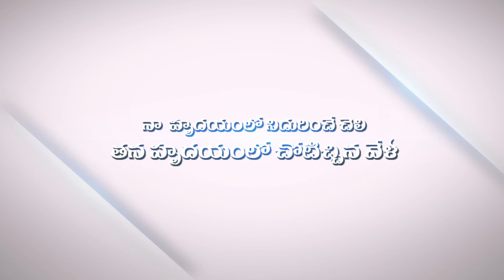Wedding Invitation 397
వాట్సాప్ ఇన్విటేషన్లు కావలిసిన వారు సంప్రదించండి.
👉డిటైల్స్  వాట్సాప్ లో పంపితే చేసి పంపిస్తాము.
👉2 గంటల్లో డెలివరీ కలదు

For Best Custom Invitations Making In 2 Hours
Send me files through mail or WhatsApp document type